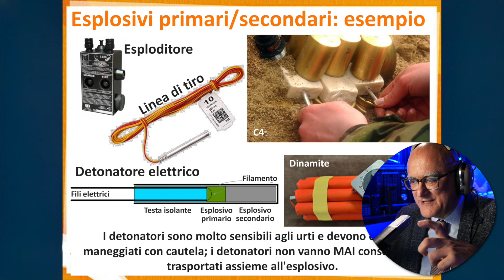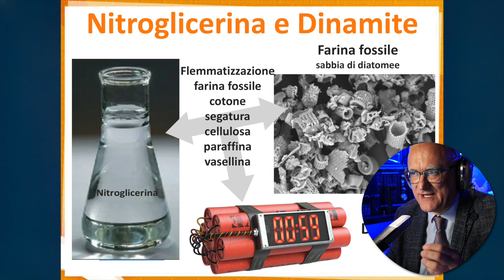Esplosioni, scoppi e deflagrazioni, con il prof. Marco Boniardi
Marco Boniardi è professore ordinario presso il Politecnico di Milano e insegna metallurgia, failure analysis e fondamenti di balistica ed esplosivistica. E quest'ultima cosa è proprio ciò di cui parleremo con lui in questo podcast dedicato al mondo degli esplosivi e alle esplosioni. Che cos'è una detonazione, e una deflagrazione? Cosa cambia tra uno scoppio e un'esplosione? Lo raccontiamo in questo viaggio in una materia affascinante  e particolare come quella insegnata dal prof. Boniardi.

Oppure con un bonifico sul cc intestato ad Andrea Lombardi e IBAN: LT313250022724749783 (BIC REVOLT21)
Preferisci donare in Bitcoin? Ecco il mio wallet: 3EUiEdNMakRm2gqVLi16wbyzPp1vwRDQsc

🔥 PANTOPRAZOLO CLUB
Il Pantoprazolo Club è la community del mio Canale YuTube: un vero e proprio social network nel quale scambiarsi idee e materiale. Abbonarsi è un ulteriore modo per sostenere il mio progetto e permettergli di crescere e sostenersi.

🍷 INDICE
00:00 - Introduzione
09:00 - YouTube
14:42 - Come si è interessato alle esplosioni
20:05 - Cosa sono le esplosioni
30:58 - Esplosioni accidentali
51:01 - Evoluzione degli esplosivi
58:57 - Innesco delle esplosioni
1:05:32 - Dinamite e Ascanio Sobrero
1:13:51 - TNT
1:19:42 - Altri esplosivi militari
1:23:34 - Bombe termobariche
1:28:13 - Studiare le esplosioni